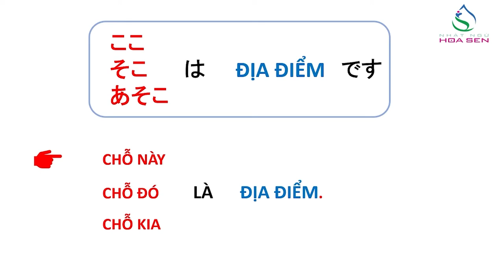13. N5_ BÀI 3_ 003 (こ こ ・ そ あ ・そ こ)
N5_ BÀI 3_ 003  (こ こ ・ そ あ ・そ こ)